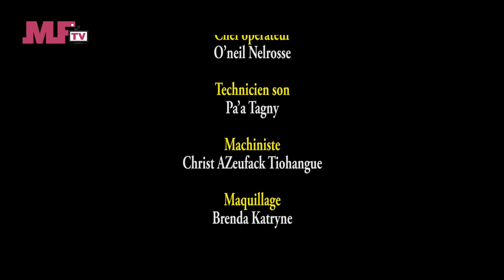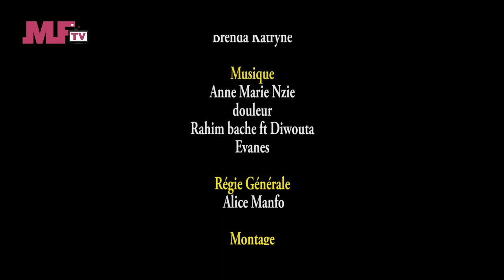DIBENA EP 04 LE PIEGE